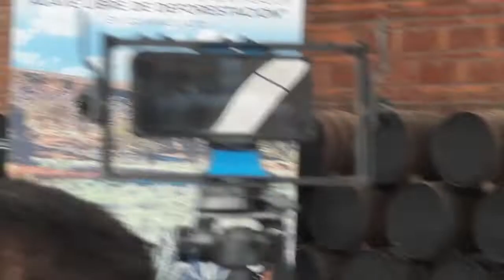Presentan Mapa para certificar ágave libre de deforestación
Gobierno del Estado de Guanajuato y Presidencias Municipales. ANFITRIÓN MUNICIPIO DE PÉNJAMO